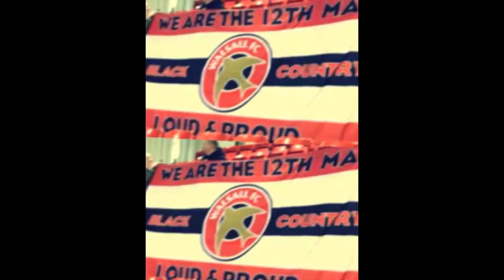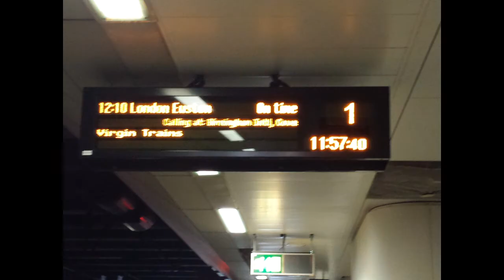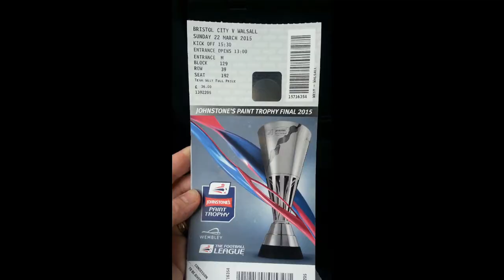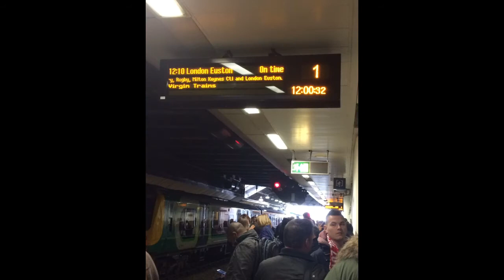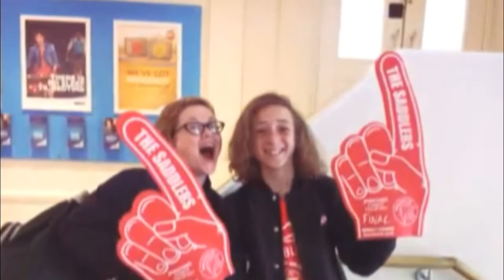WALSALL FC WEMBLEY 15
Weekend in london for the JPT final